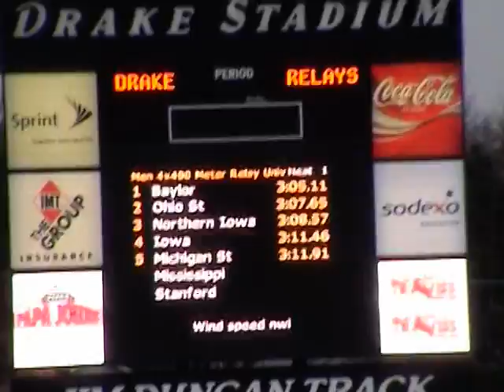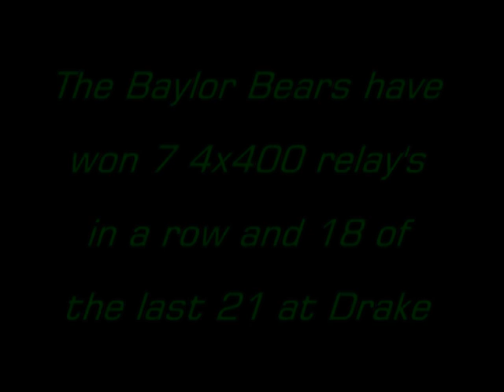Baylor Men 4x400 2009 Drake Relays with music Boo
2009 Drake Relays 4x400